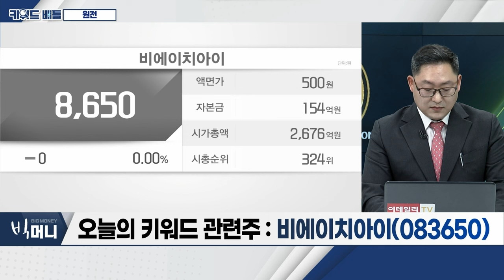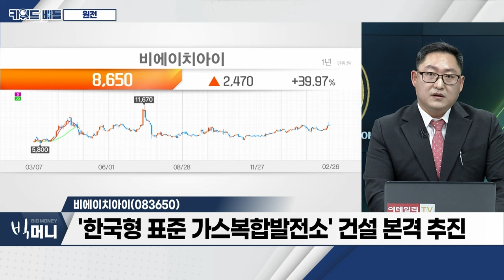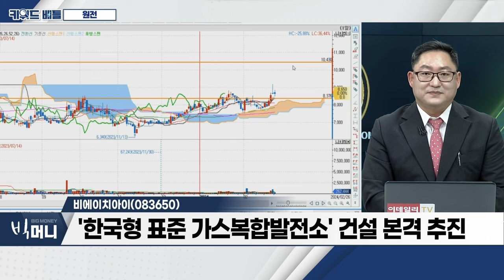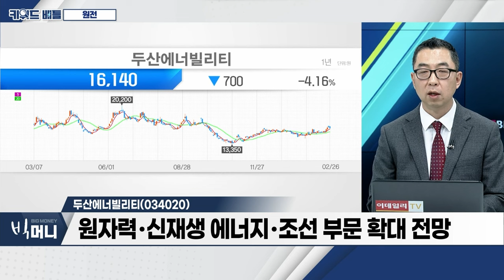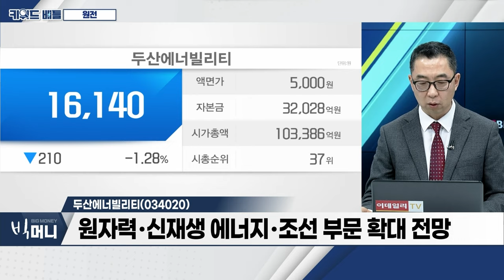현대건설(000720), 비에이치아이(083650), 두산에너빌리티(034020)... 원전_키워드 배틀 (20240226)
- 尹 대통령, “올해, 원전 재도약 원년”
- 원전 제조 위한 ‘시설 투자‧연구개발‧세제 혜택’ 등 시행령 개정
- 尹 대통령, "SMR 포함 원전산업 지원특별법 제정할 것"
- 현대건설, 불가리아 원전 건설 우선협상대상자 선정

- 현대건설, 지난해 영업이익 7854억... 전년대비 36.6%↑
- 사우디 자푸라 가스전‧네옴 러닝터널 등 수주 기대
- 신한울 3·4호기 원자력발전소 주설비 공사 수주
- 6월, 체코 원전 수주전 결과 발표 예정

- 발전용 설비 전문 설계‧생산 사업 영위
- 올해 영업이익 151억... 전년대비 86.4%↑
- 연내 신한울 3‧4호기 보조기 설비 발주 시작
- ‘한국형 표준 가스복합발전소’ 건설 본격 추진

- 플랜트 전문 기업, 에너지 통합 솔루션 제공
- 전 세계적 전력 인프라 투자 강화 기조
- 원자력‧신재생 에너지‧조선 부문 확대 전망